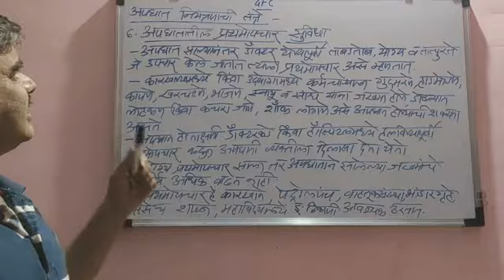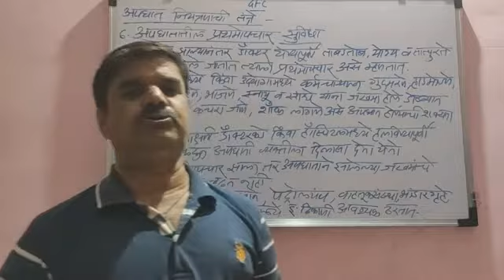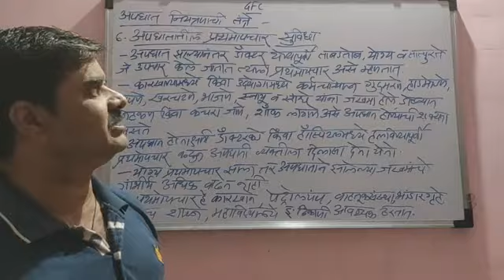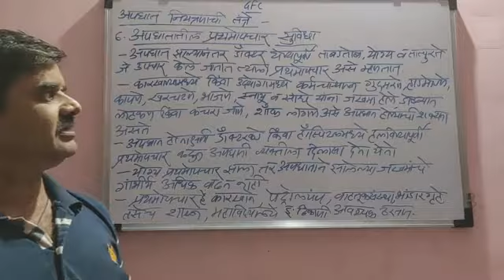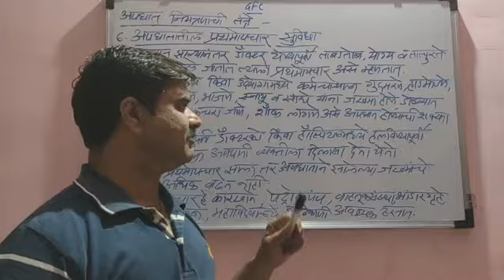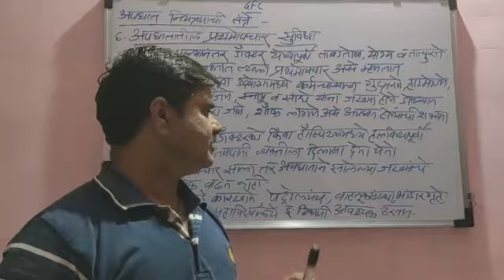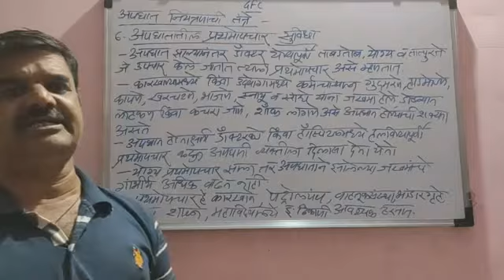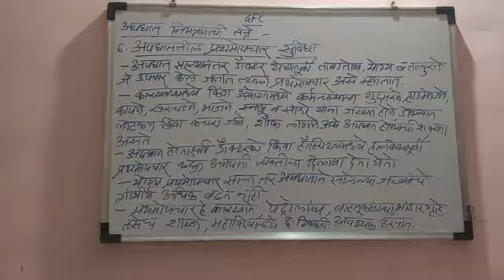GENERAL FOUNDATION COURSE (GFC) | रोजगारक्षमता कौशल्य विकास | 11.13.6 अपघातातील प्रथमोपचार सुविधा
अपघात नियंत्रणाची तत्वे | PREVENTION / CONTROLLING TECHNIQUES OF ACCIDENTS